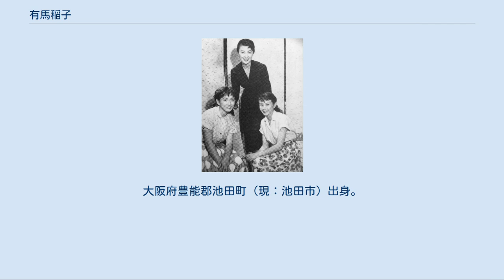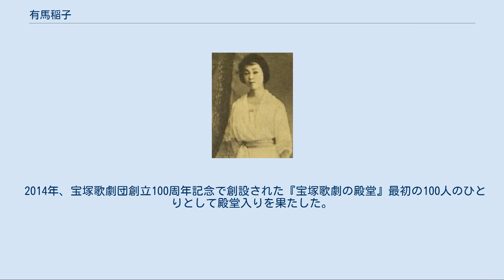有馬稲子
有馬 稲子（ありま いねこ、1932年4月3日 - ）は、日本の女優。
大阪府豊能郡池田町（現：池田市）出身。
血液型はA型。
愛称は「ネコちゃん」「おイネ」。
ホリプロ・ブッキング・エージェンシー所属。
本名は中西 盛子（なかにし みつこ）。
 父は共産主義者で官憲に追われる身であったため、見かねた祖母が4歳の盛子を釜山にいる、父の実姉の中西かねの下に連れて行き、子供がいなかったかね夫婦は盛子を養女にした。
養父は家庭用品問屋で商工会議所議長などもやっており、養母（伯母）の中西かねは1916年から1926年にかけて有馬稲子（旧字体：有馬稻子）の芸名で宝塚歌劇団4期生として在団していた経歴があり、退団後は藤間流の名取りで日本舞踊を教えていて、盛子も養母から踊りを習う。
釜山公立高等女学校に入学するも、間もなく終戦を迎え、伯母の手配で引き揚げ船に乗り、下関に帰国する。
当初は引き揚げ船で知り合った人物の世話になり、小倉で1か月滞在するも、大阪にいた盛子の実の両親が彼女の生存を知り、再会を果たす。
しかし、実父に虐待を受けたり弟妹たちとの関係が上手くいかなかったため、自殺を考える時期もあったという。
1945年秋、大阪府立夕陽丘高等女学校に編入する。
 中西かね（初代有馬稲子） 1948年、仲の良い友人が「ね、タカラヅカ、受けへん。音楽学校が生徒募集してるわ、あんたやったら受かるんちゃうか」と声をかけてくれたことがきっかけとなり、宝塚音楽学校に入学する。
当時は宝塚への知識はまったくなく、ただ駅でよく美しいポスターを見掛けるぐらいだったため、養母が宝塚歌劇団にいたことは、入学後に当人から知らされたという。
1949年、宝塚歌劇団36期生として宝塚歌劇団に入団、二代目有馬稲子を襲名する。
この芸名は百人一首の大弐三位の「有馬山 猪名の笹原 風吹けば いでそよ人を 忘れやはする」に由来する。
この由来を知ってからは、古臭いと思っていた自分の名前が好きになったという。
在団期間は短かったが、主演娘役として活躍した。
在団中の1951年、東宝『寳塚夫人（宝塚夫人）』で映画デビューする。
元々、宝塚在団中から新劇のファンであり、映画への誘いに抵抗がなかったという。
同年7月、映画『せきれいの曲』で初主演する。
宝塚歌劇団の最終出演公演の演目は花組公演『巴里の騎士／かぐや姫』である。
 にんじんくらぶの共同創設者: 左から 有馬稲子、岸惠子、久我美子 (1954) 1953年、自身が男役を演じた際の違和感から映画に興味が転じ、3月25日付で宝塚歌劇団を退団し、東宝の専属女優となる。
1954年には岸惠子・久我美子らと共に「文芸プロダクションにんじんくらぶ」を設立する。
以降、岸・久我との半世紀にわたる友情は有名である。
自ら出演作を決めたりする活発な活動は「ゴテネコ」とも揶揄された。
 『アサヒグラフ』 1955年6月29日号より 1955年に松竹へ移籍した。
同様に東宝から移籍してきた岡田茉莉子と共に二枚看板として大活躍する。
 1960年、3月30日から5月15日まで約1か月半、ヨーロッパを旅行する。
当時はまだ海外渡航自由化の前で、貴重なヨーロッパ旅行となった。
 1961年公開の『もず』（渋谷実監督）について、当初は杉村春子と岡田茉莉子が母娘役での出演とされていたが、最終的には淡島千景と有馬での製作となった。
これは有馬が所属していた「にんじんくらぶ」が『もず』の権利を保有していたためだという。
この件は「もず事件」としてマスコミで喧伝された。
 1961年11月27日、俳優の中村錦之助（萬屋錦之介）と結婚式を挙げる。
披露宴の招待客は約1000人以上、用意されたウェディングケーキは高さ2メートルで当時の値段で16万円、と日本映画界を代表するトップスター同士の結婚にふさわしい、当時としては破格の豪華結婚式だった。
また、2人の結婚を祝して「有馬錦」という銘柄の日本酒も造られた。
さらに中村の父親から900坪の土地を京都に与えられ、そこに150坪の邸宅を構えた。
しかし、そこでの家事生活は過酷なもので、昼も夜も台所に立つ日々に疲れてしまい、これが離婚の一因になってしまったという。
 1965年7月23日、結婚から約3年7か月後、東映大川博社長が二人の離婚を発表。
離婚の理由を「有馬...